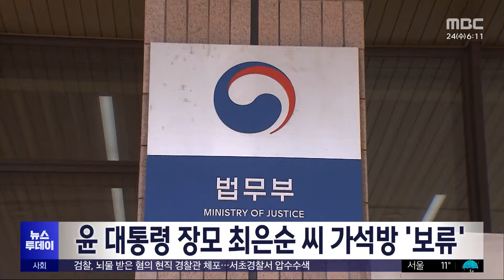윤 대통령 장모 최은순 씨 가석방 '보류' (2024.04.24/뉴스투데이/MBC)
법무부 가석방심사위원회가 은행 잔고증명서 위조 혐의로 유죄가 확정돼, 구치소에 수감돼 있는 윤석열 대통령의 장모 최은순 씨의 가석방 여부를 심사했지만, '보류' 결정을 내려 가석방을 불허했습니다.